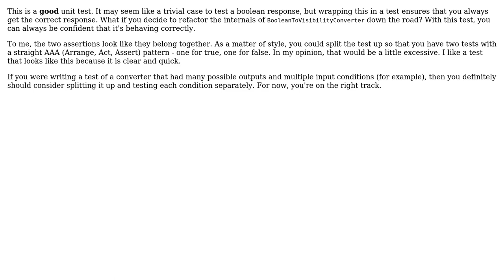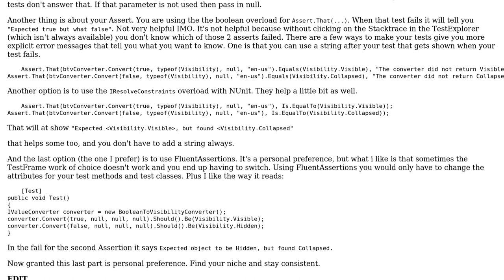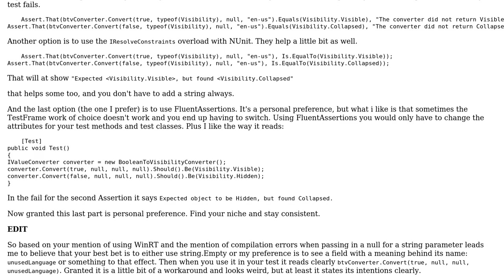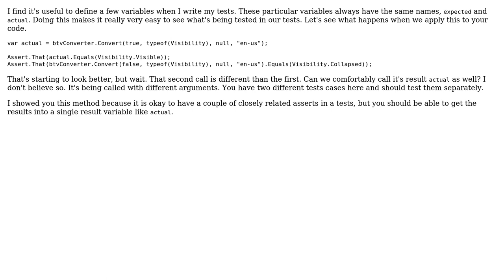Code Review: Unit testing IValueConverter (4 Solutions!!)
Code Review: Unit testing IValueConverter

With thanks & praise to God, and with thanks to the many people who have made this project possible! | Content (except music & images) licensed under CC BY-SA | Music | Images & others | With thanks to user RubberDuck user Robert Snyder user Nate Barbettini user Jamal user dub stylee user Dan Lyons and the Stack Exchange Network Trademarks are property of their respective owners. You are responsible for your own actions.